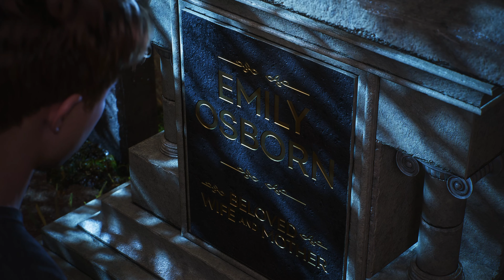SPIDER-MAN 2 Gameplay Walkthrough Part 4 [PS5 4K 60FPS] - No Commentary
Full gameplay/walkthrough of Marvel's Spider-Man 2. Recorded on PS5 in 2160p60fps. Patch: 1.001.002.